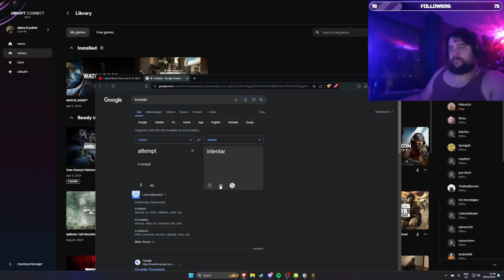Episode 9 - CQBTRAINING (intento cuatro!!!)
This is the 9th of the 17 part Challenge to beat all R6 Vegas2 terrorist hunt missions in lone wolf mode, with realistic difficulty and high enemy density!

Follow me on KICK to watch the challenge live!